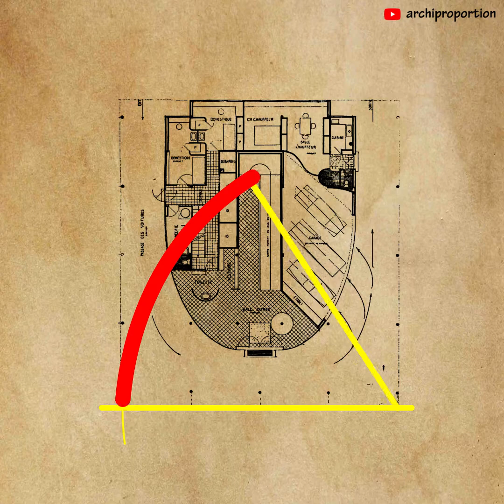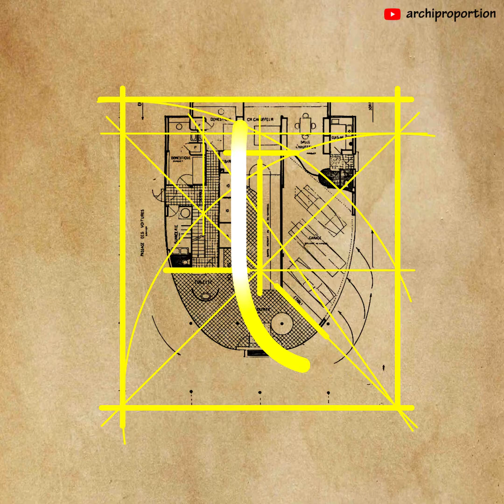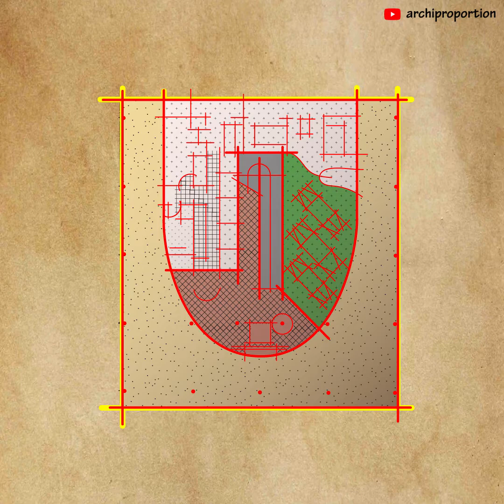32● ✏️ how to draw building orthography? ask le corbusier architect in villa savoye 2d floor plan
32● ✏️ how to draw building orthography?
ask corbusier architect in villa savoye 2d orthographic projection: floor plan;